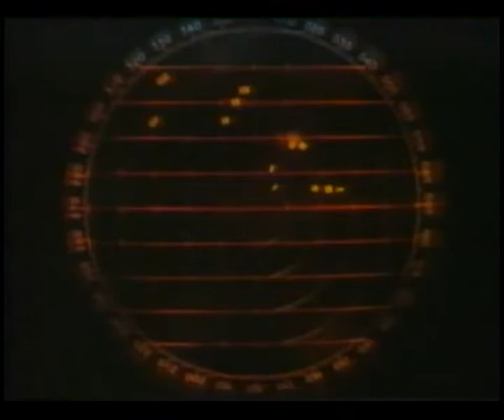ESSO BHP Commercial Australia 1985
This commercial showcased the twelve oil platforms then located in Bass Strait and promoted the offshore oil and gas industry. It's hopeful, uplifting message, and desire to find and mine more offshore oil, seems very on the nose in 2020.

Recorded during the 1987 broadcast of "Raiders Of The Lost Ark."
(visual of a man looking through binoculars. A naval boat from above travelling through the water. Sailors liaising in the bridge of the boat and looking through radar)
"140km off the Victorian coast, an Australian naval vessel patrols one of the richest waters in the world: Bass Strait.
(we see a rotating radar with twelve separate dots being identified on each sweep)
Here lies not just one or two, but twelve ESSO-BHP oil and gas platforms.
(visual is a rapid flight over the ocean's surface to each oil platform with their names titled at the bottom of the screen in blue. BARRACOUTA, HALIBUT, SNAPPER, MARLIN, TUNA...)
Commanding this vast, unpredictable stretch of water, (FLOUNDER, a naval vessel travelling from the front) the platforms serve to remind us of the continuing cost (FORTESCUE, MACKEREL) of offshore oil exploration and development. (COBIA, WEST KINGFISH)
A cost which has so far totalled nearly two thousand million dollars. (KINGFISH A, KINGFISH B)
Yet the challenge to find more oil still remains if Australia is to maintain nearly two thirds oil self-sufficiency.
(we see oil rig workers in white hardhats working, then watching the naval vessel pass the rig)
A challenge which, if successful, will benefit not only those involved, but every Australian."
TITLE: ESSO "Taking on the Challenge"